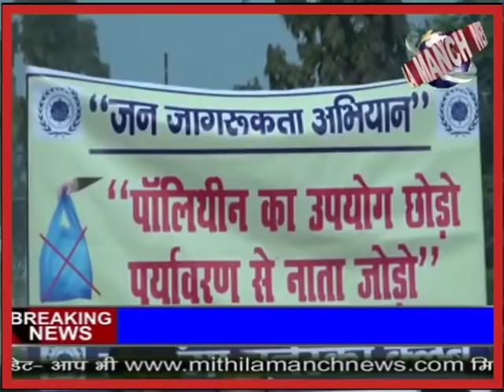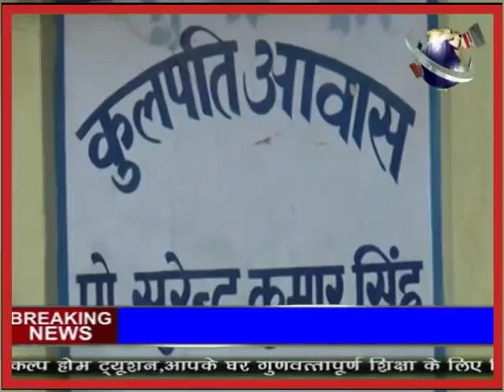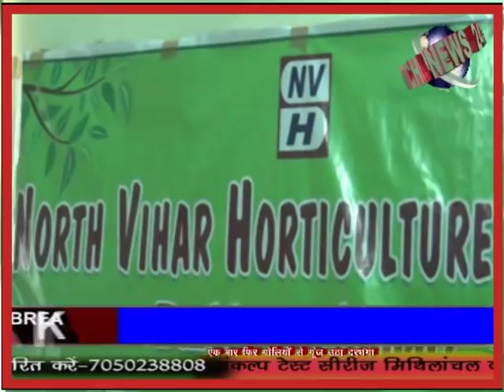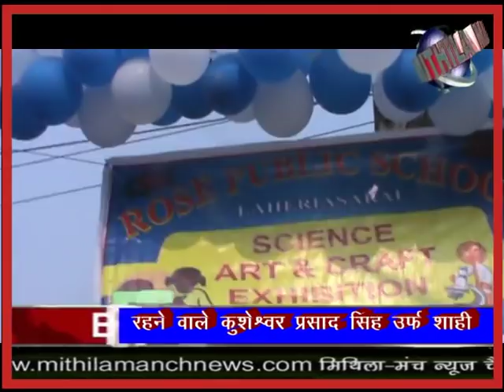दरभंगा ,मधुबनी एवं समस्तीपुर कि आज कि प्रमुख खबरें 22 12 2018